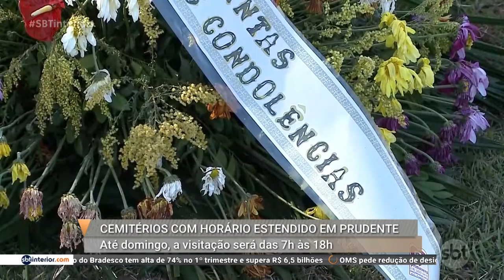Em Prudente, horário de visitação dos cemitérios foi ampliado